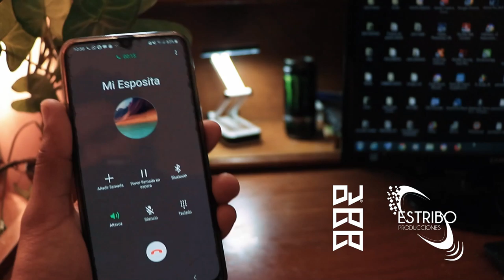Ella Se Fue - John K - You Ancestro - Nales - Dj Coco.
Ella Se Fue - JohnK ✘ You Ancestro ✘ Nales ✘  Dj Coco

Video Oficial - 2019 ►

JhonK  - @jhonkoficial
Nales   - @NalesMusic
You Ancestro -  @you._oficial
Dj Coco - @djcocomusica
Robert Ortiz - @RobertOrtizOficial
Tyson - @Tyson_w57